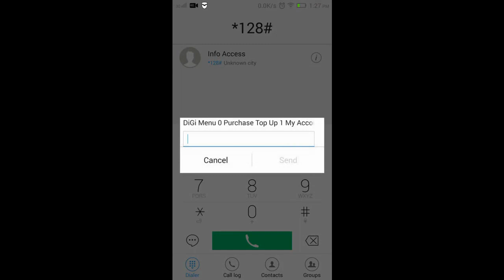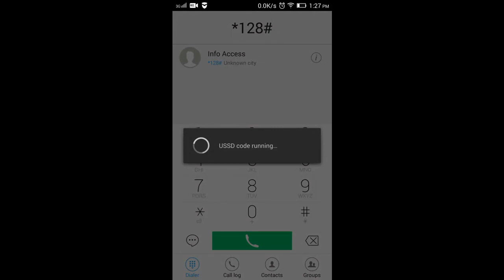Lenovo A806 fix ussd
How to fix ussd on lenovo a806
check balance problem...

if not working please update your firmware to new version from needroms.com

Download link
TeleService.apk